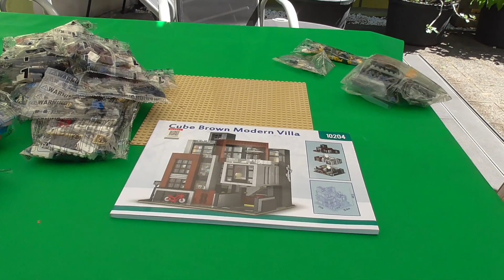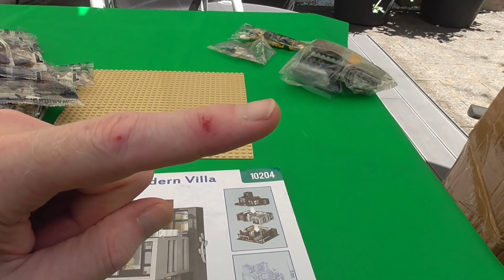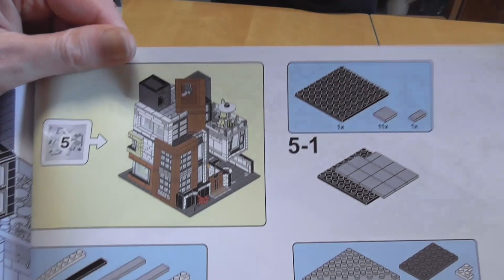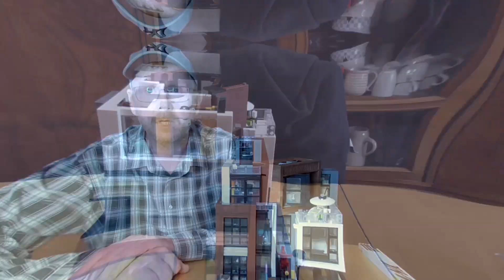Mork 10204 - Cube Brown Modern Villa